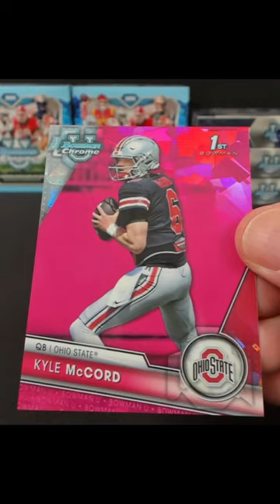2023 Bowman University Kyle McCord Padparadscha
2023 Bowman University Kyle McCord Padparadscha